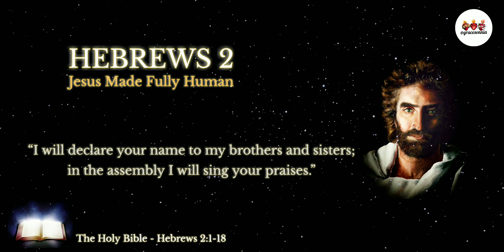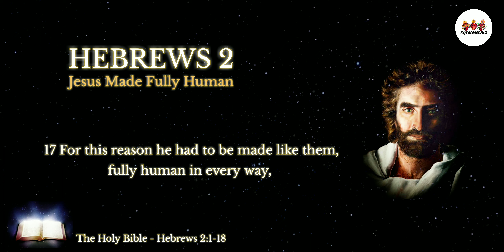The Holy Bible | Hebrews 2 | Warning to Pay Attention | Audio Bible NIV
New Testament.
Chapter 2:1-18

Amen! 🙏